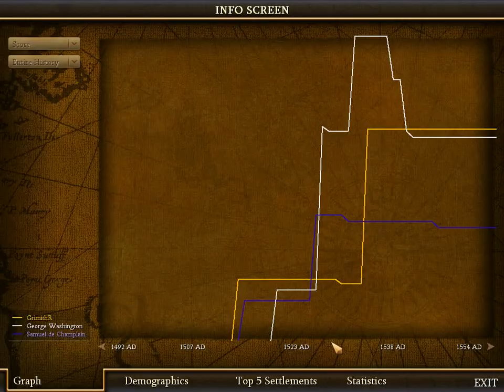LGWI - Civ IV: Colonization with SKS Match Three, Part Two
While I bottle George Washington up on a peninsula, SKS struggles to survive in the tundra wasteland of the south.